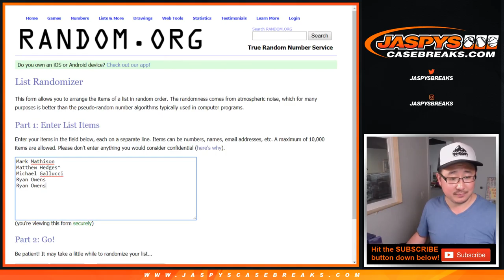BREAK CREDIT || Tu, 07/30/19 || 12Box (Inner) PYT #9 || 2019 Panini CERTIFIED Football (NFL)